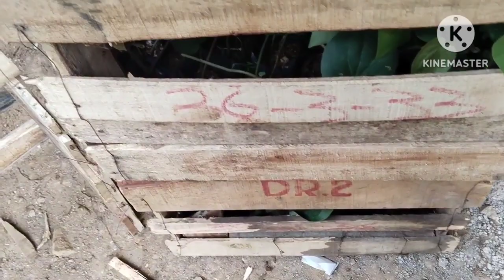Proses pengiriman dan bembuatan kemasan bibit kemukus dikirim lewat j&t Cargo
budidaya tanaman kemukus Kemukus adalah salah satu tanaman yang termasuk dalam genus Piper, biasanya masyarakat memanfaatkannya untuk di ambil  minyak atsirinya dan buah kemukus untuk remah – rempah masakan.

Selain dimanfaatkan sebagai bahan masakan Indonesia, terkadang kemukus ini di gunakan sebagai penguat rasa pada rokok dan gin. Manfaat lain dari tanaman kemukus adalah sebagai obat berbagai macam penyakit seperti asma, pilek dan radang.

Melihat manfaat yang di berikan oleh tanaman kemukus ini banyak, membuat sebagian petani memilih membudidayakan sebagai mata pencaharian mereka. Biasanya biasa di tanam di Jawa dan Sumatera .